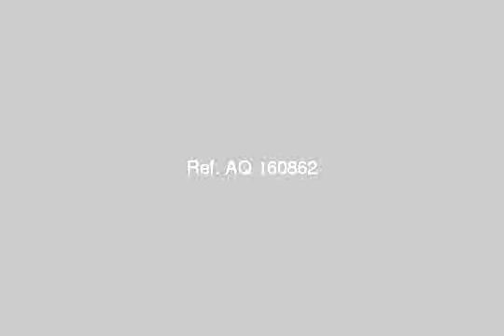Chalet For Sale In Ras Sidr - mlseg.com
- جنوب سيناء , راس سدر , ريماس جولف بارك - Egypt Real Estate |    Ras Sidr |        Chalet For Sale